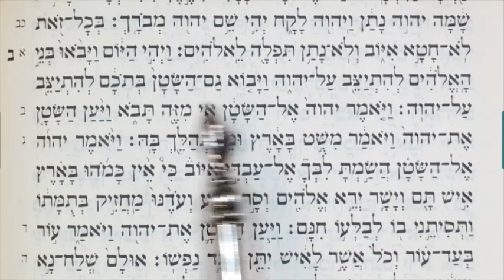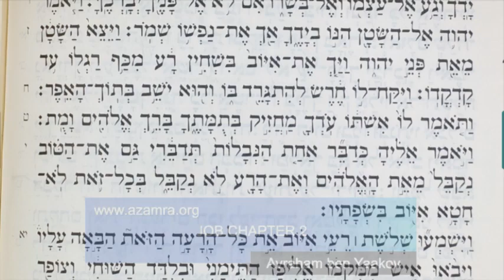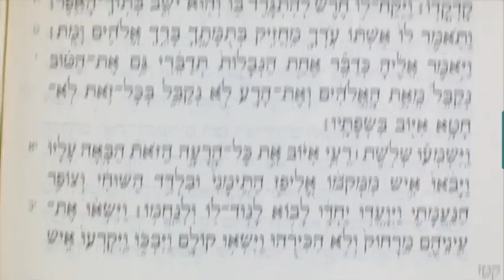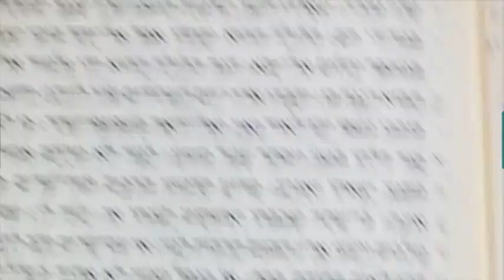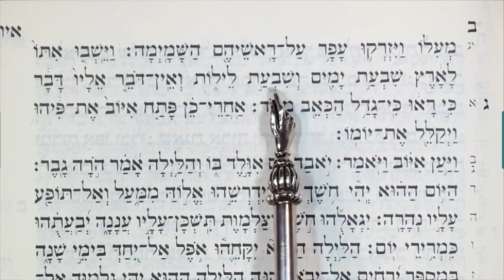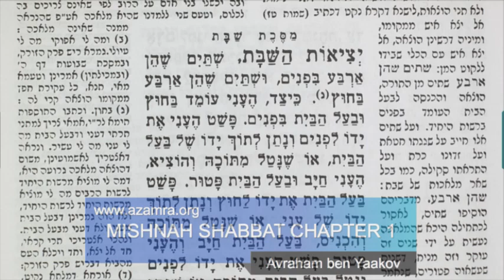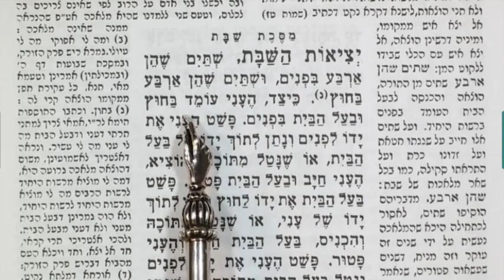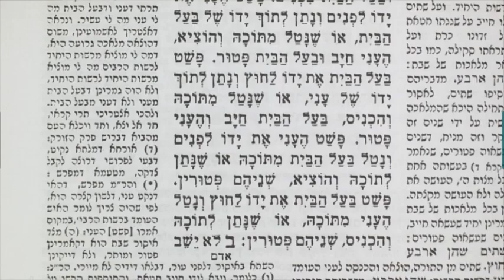Job_Chapters_1-2_Text__Commentary_Tractate_Shabbat_11